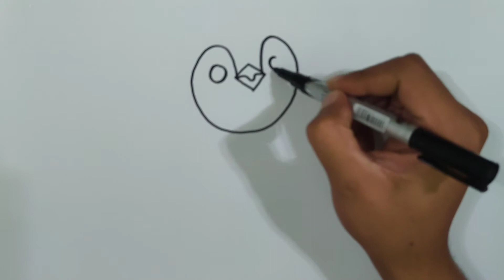Belajar melukis penguin mudah kanak-kanak prasekolah / drawing penguin for kids